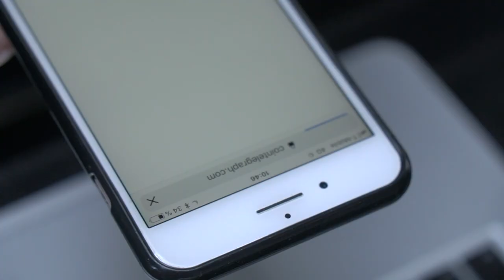Welcome to my Youtube channel! Yours, MARIA JONES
Yours, MARIA JONES